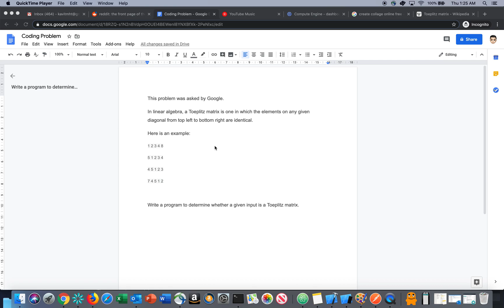Google Interview Question - Toeplitz matrix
This question was asked in Google. Problem statement is, you are provided a matrix, we have to determine whether it is a Toeplitz matrix or not.